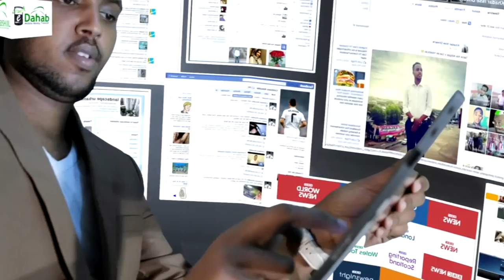Israa'iil ayaa mar kale duqeyn culus ka fulisay Marinka Qaza.